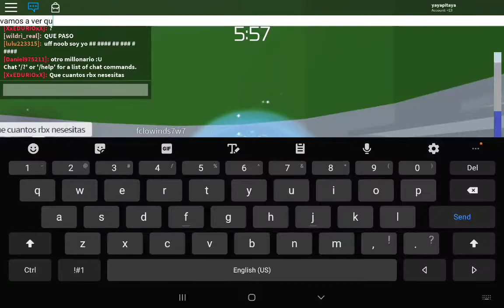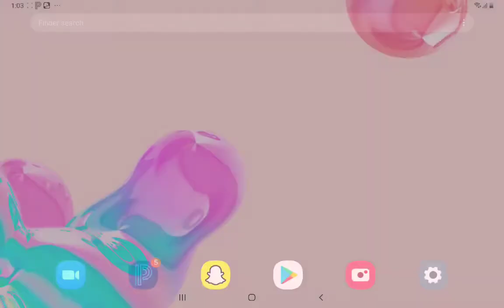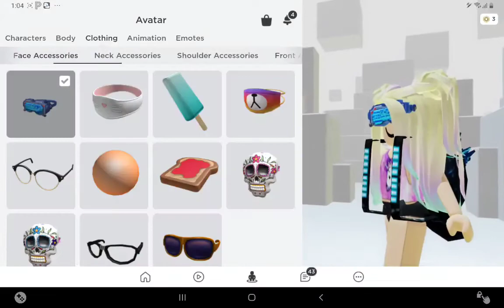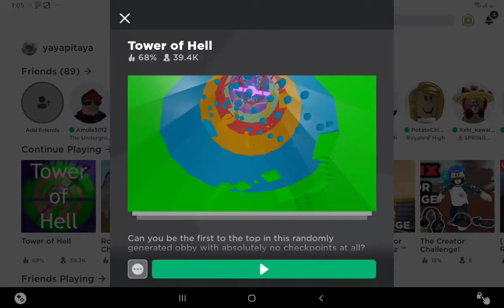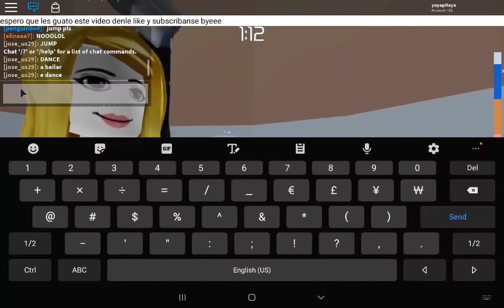Como conseguir los acsecorios de dinosaurio!!!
SUBSCRIBANSE Y DENLE LIKE!!!